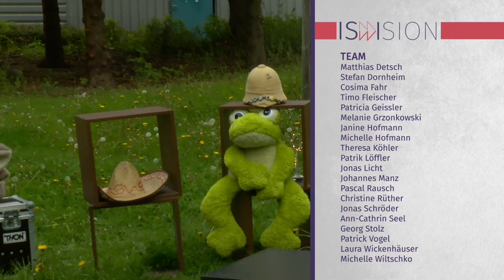ISWIsion21 | Show 1 | ISWI (Sa.)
In our first short ISWIsion show for this year, we have Karla from ISWI e.V. as a guest and talk a bit about the ISWI. Additionally Michi paid a quick visit to the working adventure and we asked the weatherschosch about the weather!
0:00 Welcome
1:05 Welcome Party
4:50 ISWI Interview
9:20 Weatherschosch
11:28 Further Program